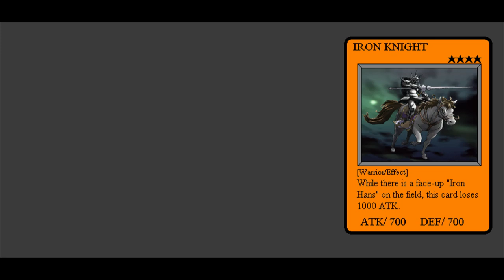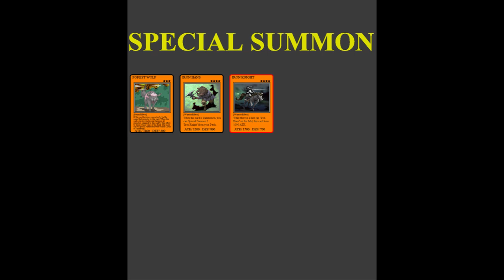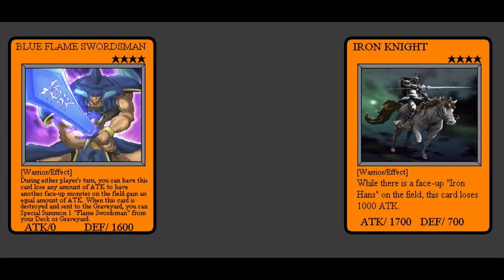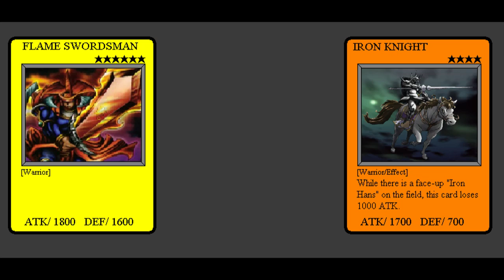yu-gi-oh! dark duel legends 2.0 joey wheeler vs. leon von schroeder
in the manga yu-gi-oh! r joey took bandit keith’s time machine card as an anti-so to continue to demonstrate how good the design for my second idea for a yu-gi-oh! computer game, yu-gi-oh!:dark duel legends are I used the designs to I created 22 what if duels based around the concept of him doing this in the anime and since he used it by using his graverobber card joey decides that if he uses graverobber to steal a card from his opponent’s grave yard then he will take it as an anti(outside of battle city) and this is how that new mind set will affect the time line of yu-gi-oh! duel monsters